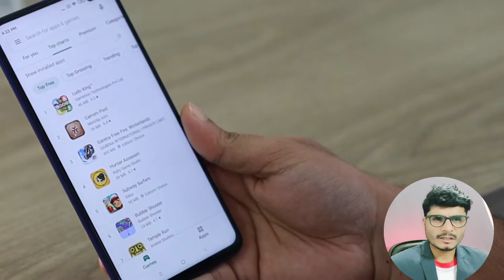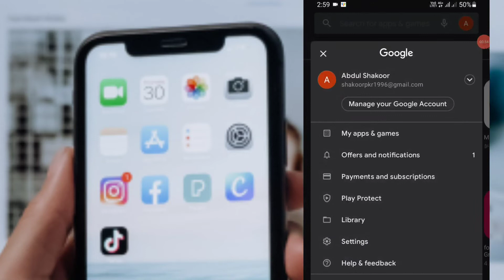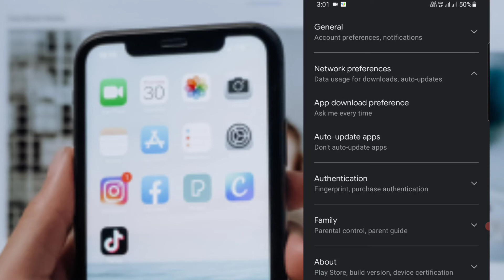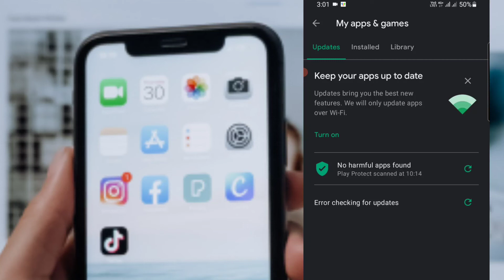How to fix, solve PLAYSTORE pending problem 2022 || URDU/HINDI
How Solve Playstore app pending problems in 2022 , kaise hum apne Playstore pending Problem ko solve kare 100%